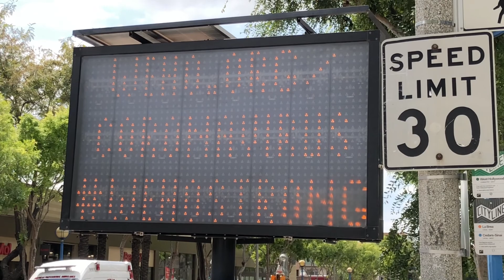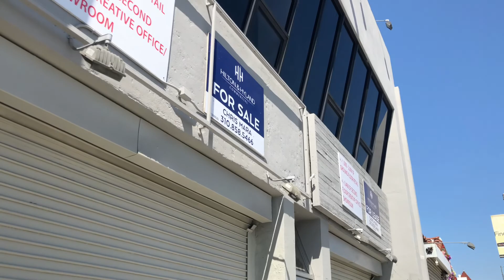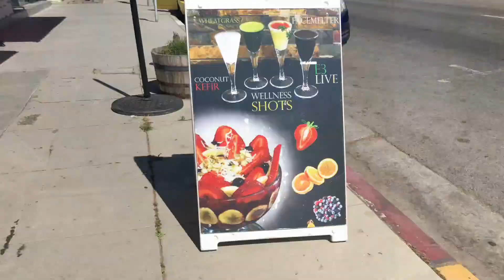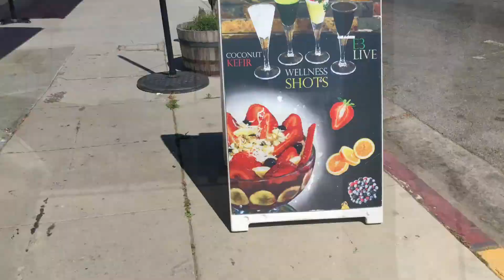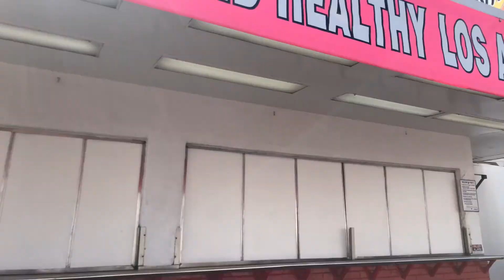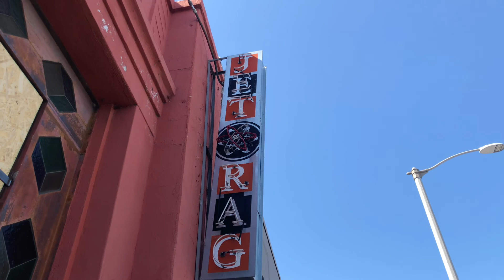Melrose Blvd (Quarantine 2020)